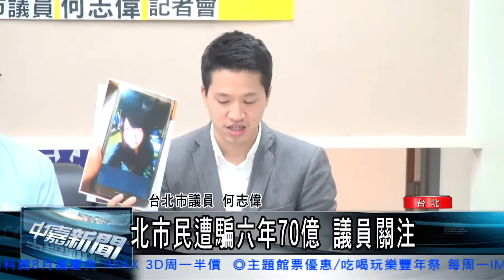北市民遭騙六年70億 議員關注(中嘉新聞)